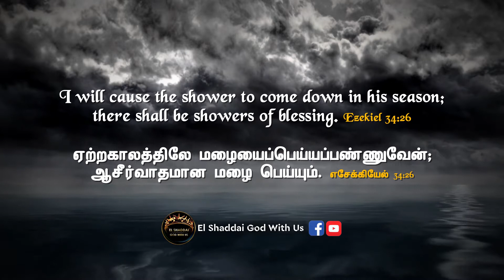Bible-Jesus-Christian status-Tamil Bible-Bible Verses-Bible Study-ElShaddai GodWithUs